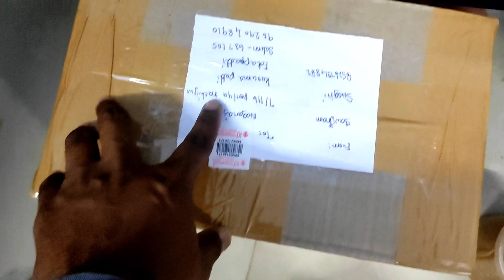our shop fishes stock update and pre booking exotic and whole sale fish orders 🤩fish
Gvpets & aquarium

Address

gowtham

gv pets & aquarium

Sivagiri 638109

Erode

any need call me 🤙

more fish available  bettas guppies shipping possible

All fish accessories available do best price

wholesale prices available if you buy lot

transportation possible major city's

courier all over india possible